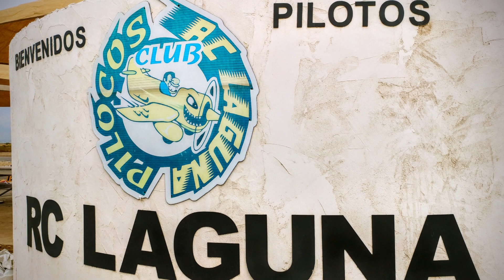Mexico Trip 2019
We had a great time in November of this year when we visited Torreon, Mexico for the Del Norte Fly Fest. Met a lot of great people who are passionate about the hobby, and of course we had plenty of great authentic Mexican food. Thanks to The Lord for this opportunity to visit Mexico, thanks to all the event organizers and event sponsors, and thanks to my parents and sponsors.